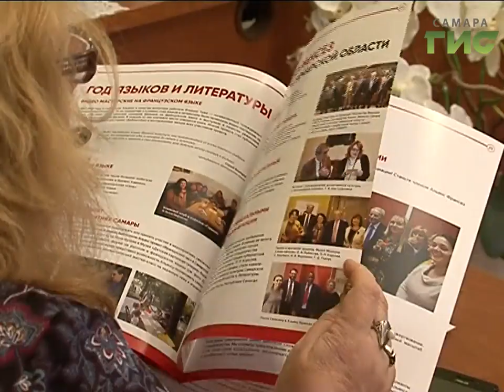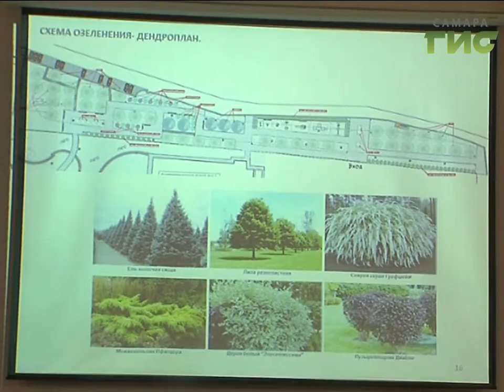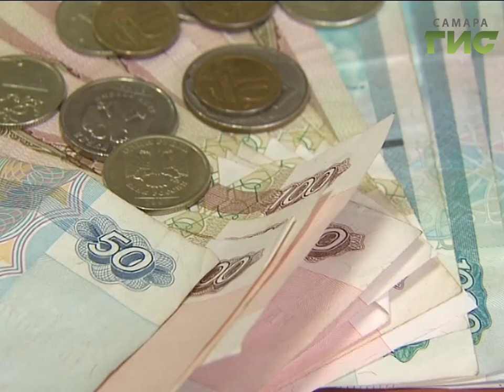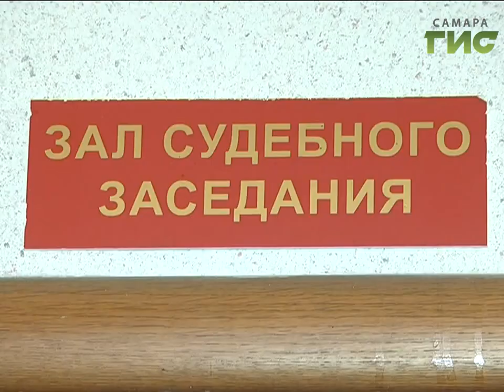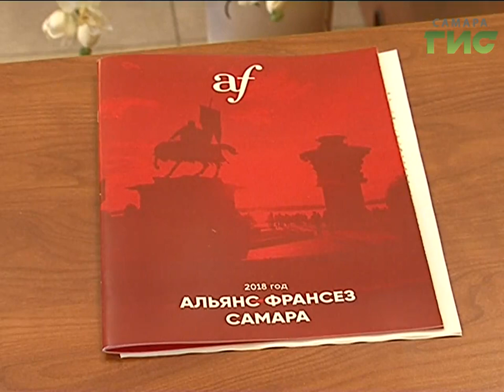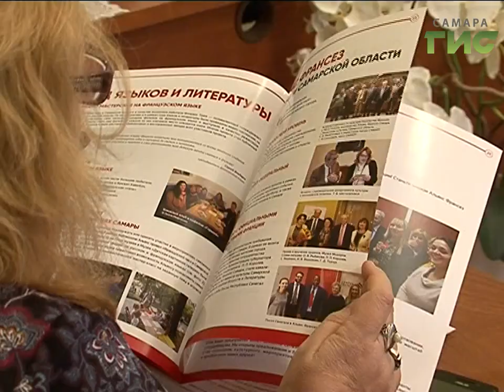"События" от 21.02.2019 (день)